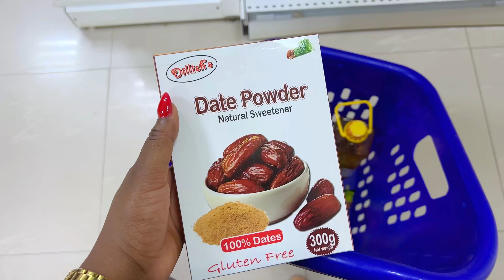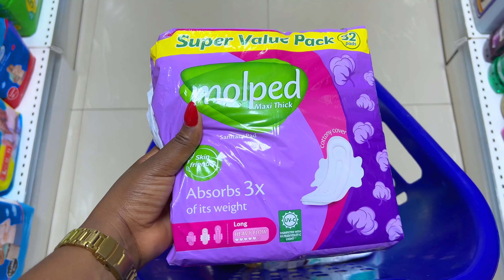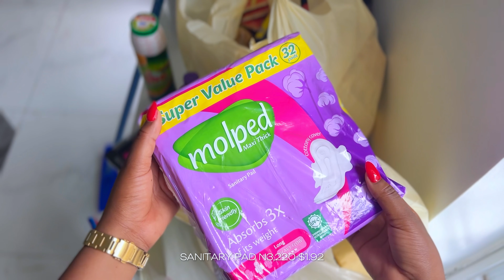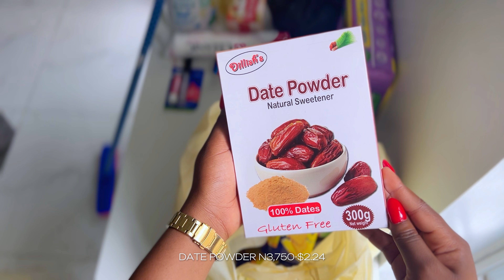living alone diaries 🛒 | grocery shopping | home cooking| life of a nigerian girl | days in my life